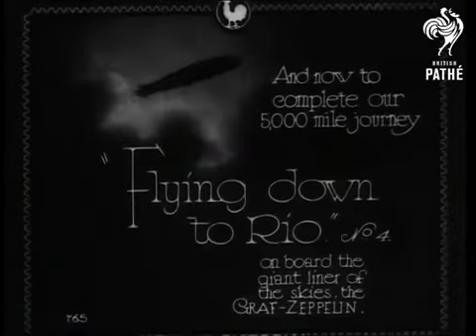Vídeo Raro do Zeppelin passando por Recife em 1932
Origin Titles : "And now to complete our 5,000 mile journey. FLYING DOWN TO RIO - No. 4 - on board giant liner of the skies, the Graf Zeppelin."

M/S of crewman steering wheel of airship. Map of South America showing the last stage of the trip. M/S of man giving out newspapers to passengers. Good aerial shots of the Brazilian coastline. M/S of waiter serving food to passengers. One elderly man holds ear trumpet to his ear. Aerial shots of large river below. Several mores shots of coastline and building. L/S of rock formation which the commentator says looks like a human face. Aerial shots of the town of Pernambuco.

Several shots of workers hauling in the tow rope lines to moor airship to mast. L/S of the airship moored. Several shots of airship taking to the air again the following day.  Various shots of the ship. M/Ss of views from cabin looking out over coast. M/S of man operating wheel. Aerial shots of wrecked ship below. L/S of mail plane. M/Ss of the crew. M/S of skyscraper in Rio De Janeiro. Several shots of the  ship being moored. the passengers and crew look out of windows. Good L/Ss of the airship.
 FILM ID:1600.24